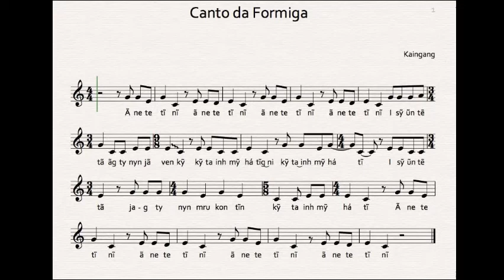Canto da Formiga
Esse canto Kaingang integra o CD "Vozes Kaingang na Aldeia Grande", uma coletânea de cantos tradicionais e de música instrumental gravada por Felipe da Silva Retón, João Carlos Kanheró (Kasu) e Zílio Salvador (Jagtyg). Produção Rogério Reus Gonçalves da Rosa e Rodrigo Venzon. Fumproarte, 2015. A transcrição musical que aparece na imagem foi feita por Berenice de Almeida e Magda Pucci, pelo projeto "Cantos da Floresta"